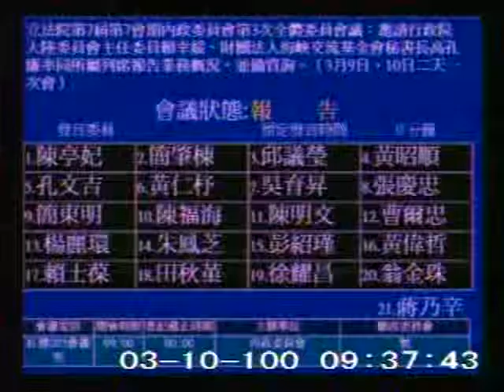2011-03-10 陳亭妃 發言片段, 第7屆第7會期內政委員會第3次全體委員會議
會議簡介: 立法院第7屆第7會期內政委員會第3次全體委員會議：邀請行政院大陸委員會主任委員賴幸媛、財團法人海峽交

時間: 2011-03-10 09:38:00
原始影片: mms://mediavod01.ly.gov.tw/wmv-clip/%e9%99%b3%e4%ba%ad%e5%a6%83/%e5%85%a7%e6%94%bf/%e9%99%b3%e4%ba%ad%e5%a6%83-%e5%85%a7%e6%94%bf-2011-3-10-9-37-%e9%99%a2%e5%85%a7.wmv